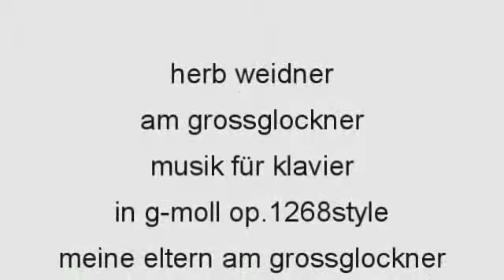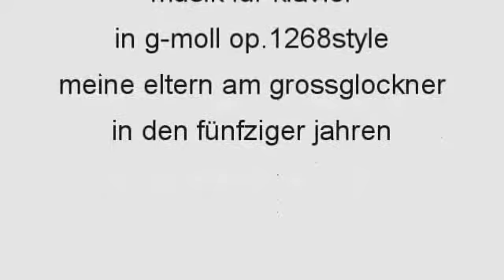Herb Weidner Am Grossglockner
Meine Eltern am Grossglockner, Anfang der 50er Jahre. Musik für Klavier in g-moll op.1268style. Am Klavier : Herb Weidner